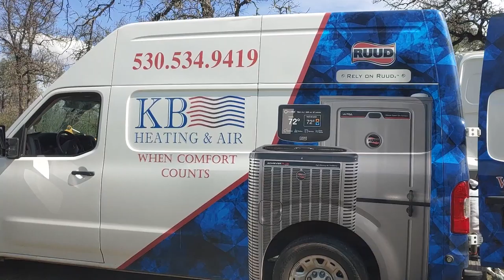Painting Gutters And Other Work Here At BlueSky Rd - Shasta County, California